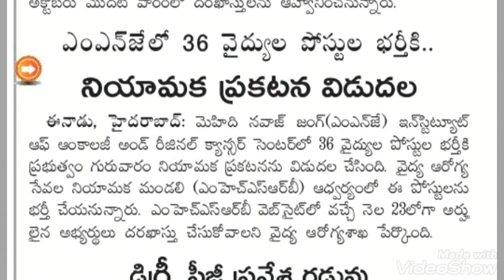MNJలో వైద్యుల పోస్టుల భర్తీకి నోటిఫికేషన్ విడుదల